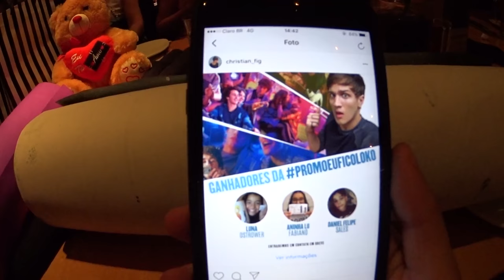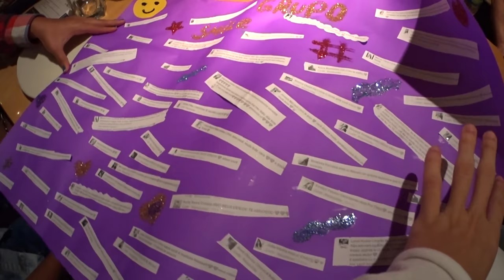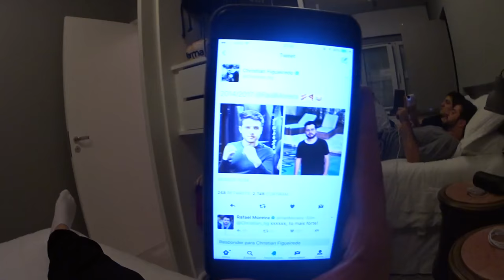NA CAMA COM RAFAEL MOREIRA!